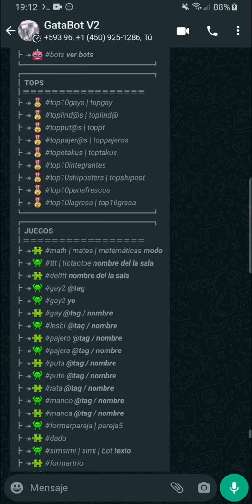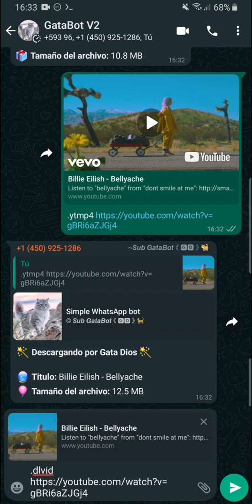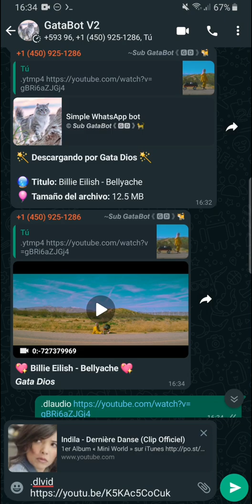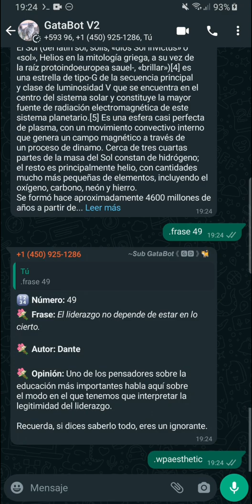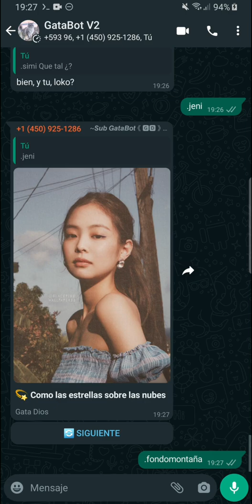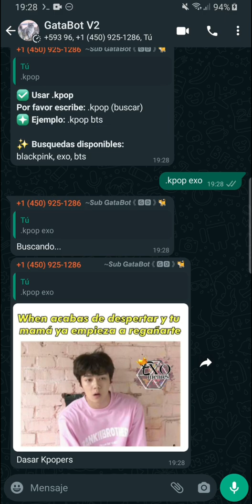Comandos de GataBot | WhatsApp | Gata Dios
En el presente vídeo se muestra varios comandos que tiene GataBot a la versión 2.0 💖

🎞 Las siguientes Marcas de tiempos mostrará capítulos de algunos comandos:

00:00 Uso de comandos
00:15 Menú principal
00:18 Menú completo
00:46 Descarga de imagen
01:00 Descarga vídeo de Tik Tok
01:18 Audio de Spotify
01:26 Descarga Audio de YouTube
01:42 Descarga Vídeo de YouTube
03:10 Crear Emojis a Stickers
03:55 Inteligencia artificial SimSimi
05:14 Crear Stickers
05:20 Traductor de mensajes

IGNORAR TAGS: 🐈